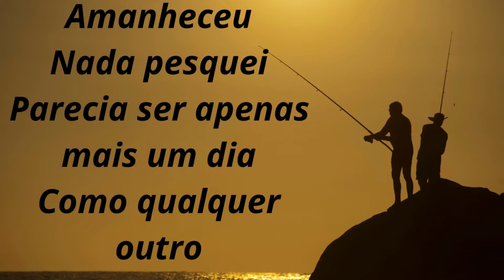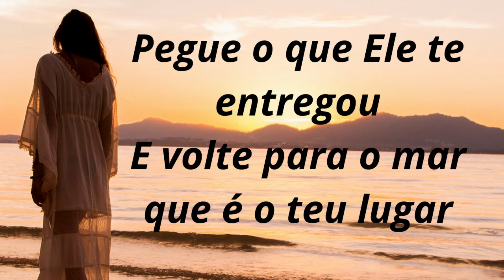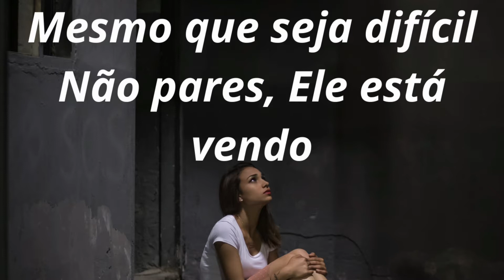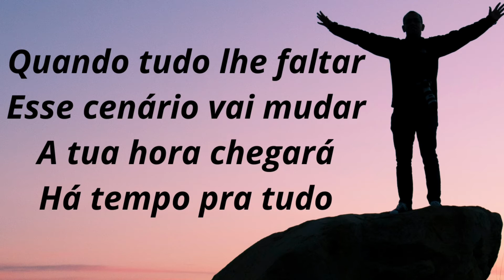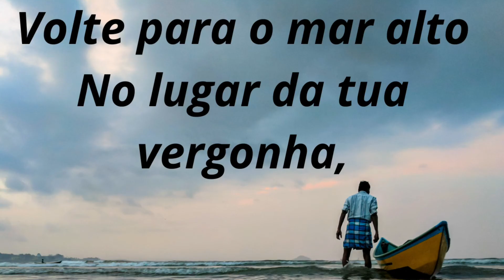Não Pare | Paulo Neto Feat: Allana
Nunca falte a vocês o zelo, sejam fervorosos no espírito, sirvam ao Senhor. Alegrem-se na esperança, sejam pacientes na tribulação, perseverem na oração.
Romanos 12:11-12

Feliz é o homem que persevera na provação, porque depois de aprovado receberá a coroa da vida, que Deus prometeu aos que o amam.
Tiago 1:12